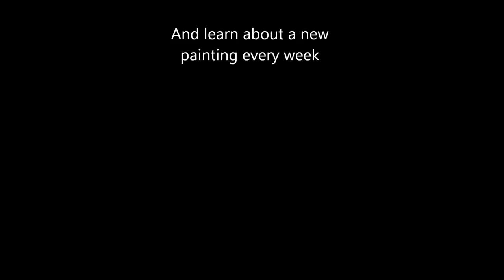St. John the Baptist (da Vinci)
This week I analyze one of da Vinci's Renaissance masterpieces